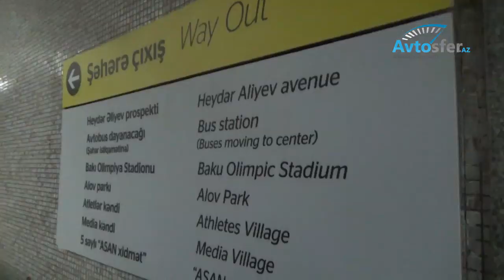Bakıda 15 zolaqlı yolu keçən piyadanı maşın belə vurdu - REAL VİDEO